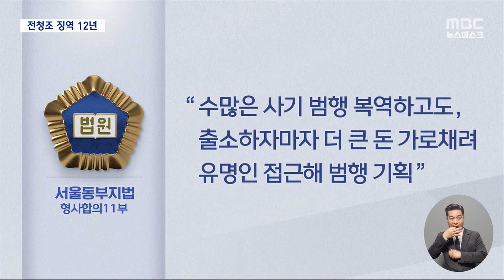전청조 징역 12년 중형‥"성별 바꾼 막장 현실, 소설 뛰어넘어" (2024.02.14/뉴스데스크/MBC)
재벌 3세 행세를 하고 성별까지 바꿔가며 수십억 원대의
사기행각을 벌인 것으로 드러난 전청조 씨.
오늘 1심 법원이 전 씨에게 징역 12년의 중형을 선고했습니다.
결혼 상대라고 했던 남현희 씨의 공모 여부는 판단하지 않았습니다.
재판부는 "소설을 뛰어넘은 막장현실"이라며
"지나온 삶을 반성하라"고 질타했습니다.ㅤ